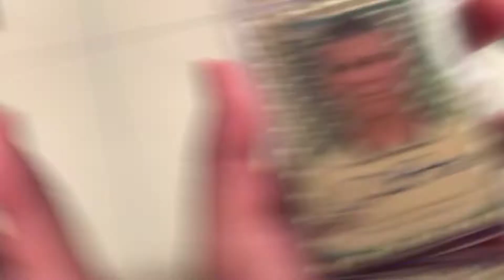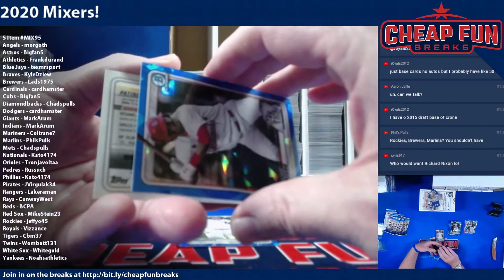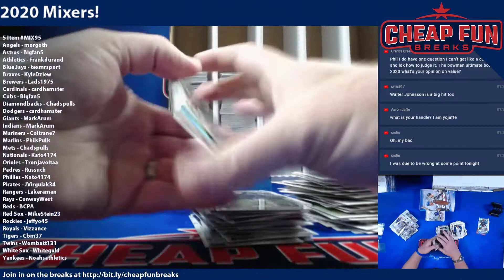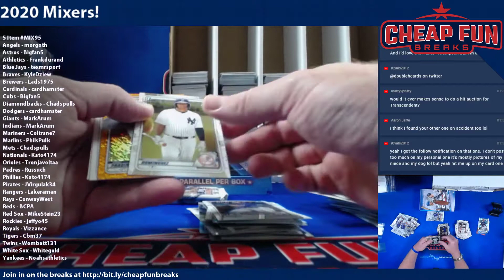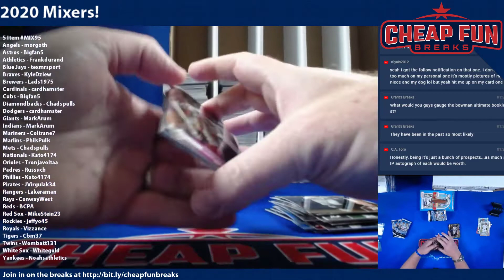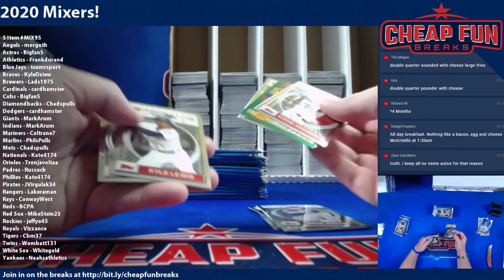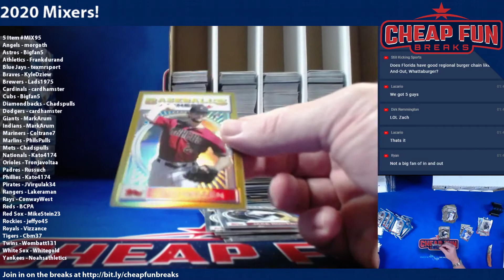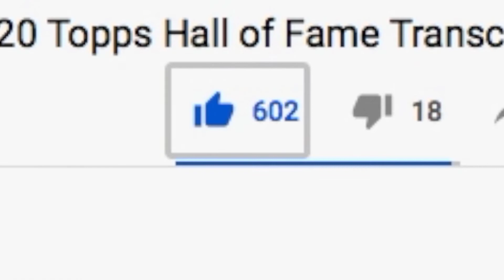2020 Bowman Sapphire & Finest Flashback 5